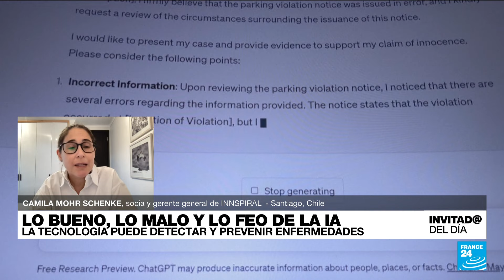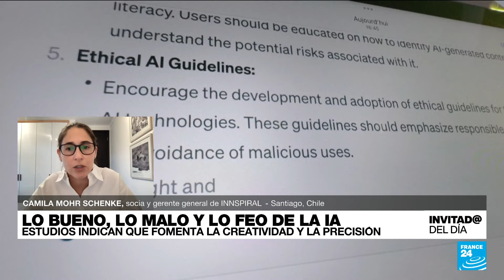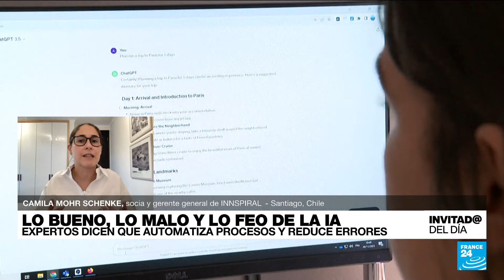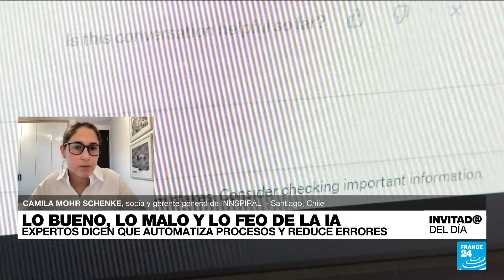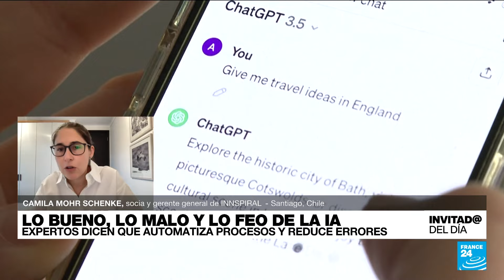¿Es necesaria una regulación internacional para estipular el futuro de la inteligencia artificial?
La inteligencia artificial ha logrado superar barreras inesperadas, desde regresarle la movilidad a quienes la habían perdido, hasta la creación de videos con una sola orden en texto; sin embargo, el avance de esta tecnología preocupa cada vez más. En el InvtadoDelDíaF24, Camila Mohr Schenke, socia y gerente general de INNSPIRAL, habló de los beneficios de la IA y la necesidad de crear regulaciones a nivel internacional para que se ejecuten éticamente en el futuro.